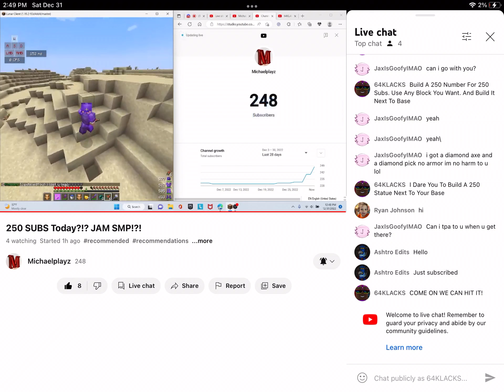GET HIM TO 250 SUBS HE IS SOOOOO CLOSE